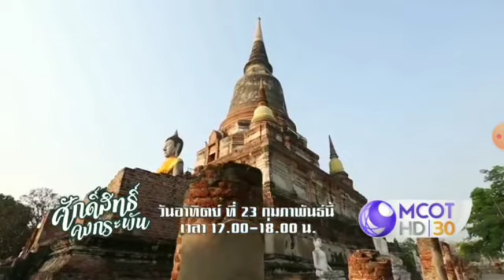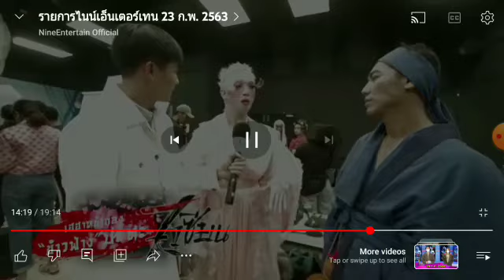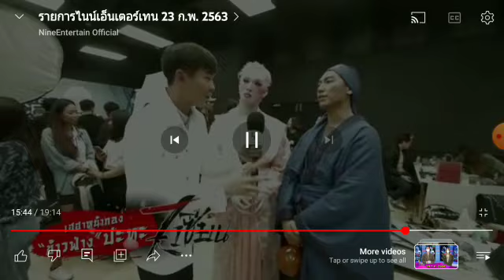Nine Entertain Weekend on (February 23rd 2020) Thai Ronchai and Fon Nantaga